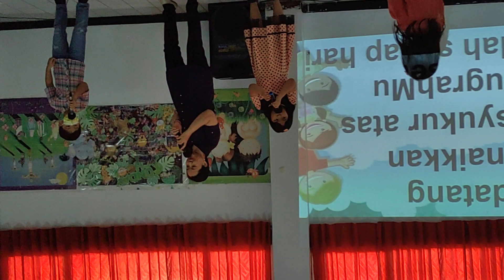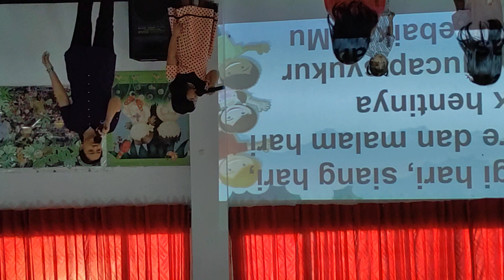Terima kasih yang sudah share ke agent-agent kita.
Channel ini bertujuan berbagi ilmu, informasi dan semangat buat agent-agent Prudential agar termotivasi dan memberikan pandangan yang lebih luas melalui video ini.
Kalau Anda suka video ini, silahkan disampaikan ke agent-agent yang lain.

Peralatan yang digunakan :

HP : Infinix S5 6 GB 128 GB
HP : Xiomi MiMax 3 4 GB 64 GB
Monopod : Yunteng VCT168 8
Monopod : Takara VIM 264
Mike converter : Audio Splitter 3,5mm Jack Male to Dual Female 3,5mm Mic & Headset U Sh
Gimbal : Vimble C FY Feiyu tech supported by Yeremia Setiobudi

Terima kasih
Tetap sehat. Tetap semangat. Tetap produktif
Johny Jansen